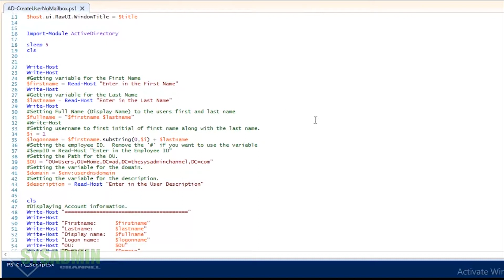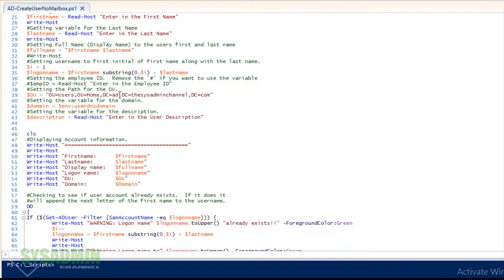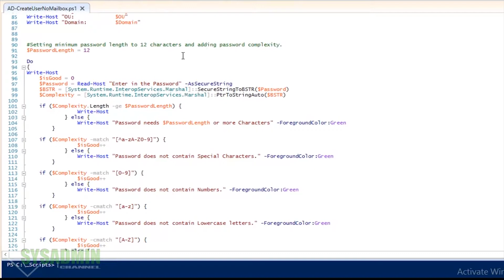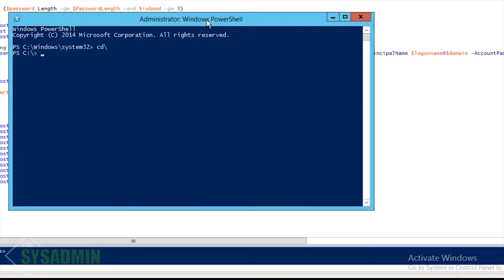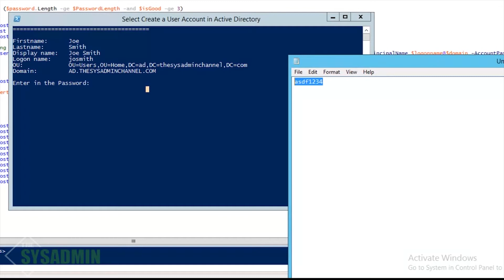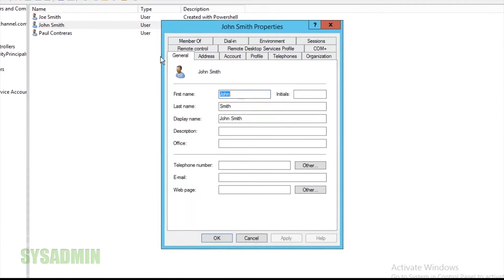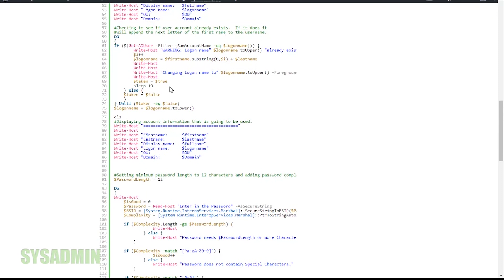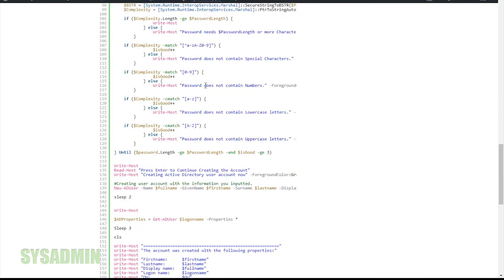Create User Accounts With Powershell | Active Directory Automated User Creation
Create User Accounts with Powershell - Create your Active Directory Accounts quick and easily with this Powershell Script. In order to create user accounts  (without a mailbox enabled, you will need to use the New-ADUser cmdlet.  The parameters will specify which properties are added as well which password you would like to use.  New-ADUser passwords must be encrypted as a secure string in order for it to successfully create the user.

Learn PS month of Lunches
Powershell Cookbook: Complete Guide to Scripting